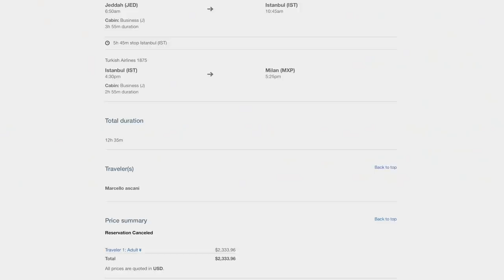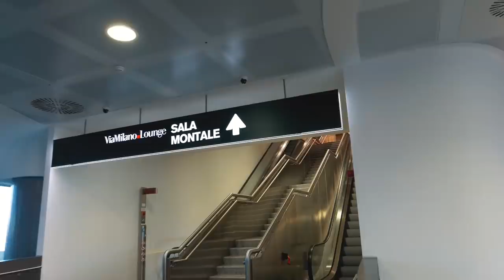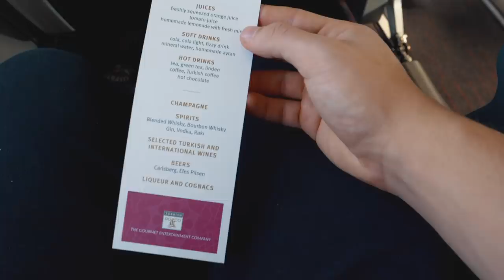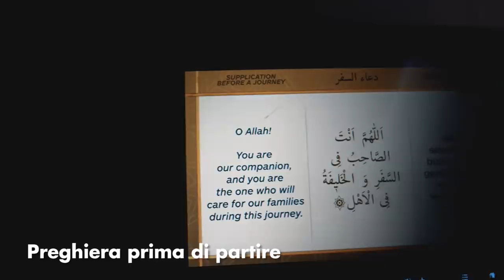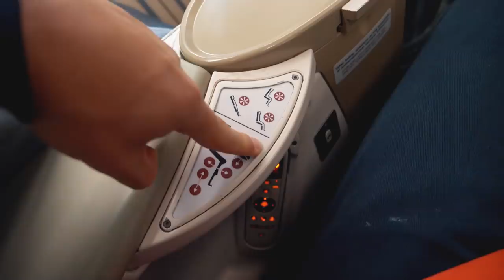BUSINESS CLASS TURKISH AIRLINES ✈️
In questo video ci sono io che volo in business con Turkish Airlines e vado nella lounge a Istanbul molto carina